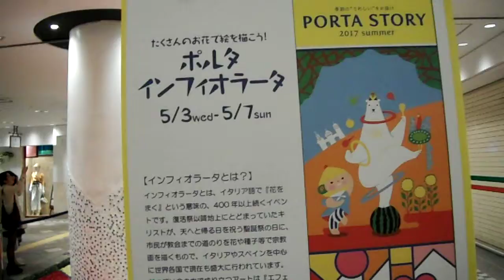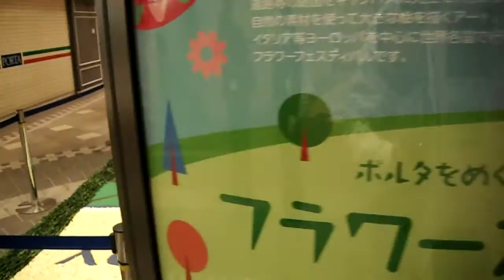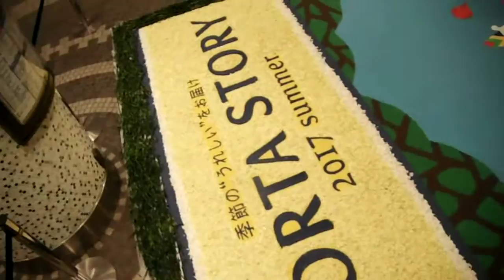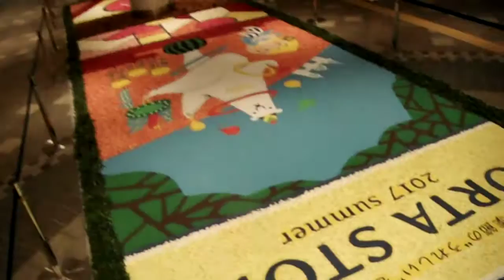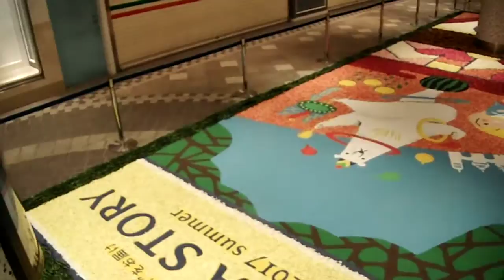DSCF8445横浜ポルタ20170504インフィオラータ 完成